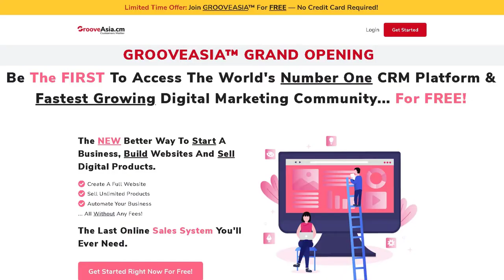Join The World's #1 Digital Marketing Community At GrooveAsia (FREE Software, Training & Support)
Are you already a part of the #1 community in the world?

If not, do so right now for free training and support, along with live sessions to help you succeed.

Start now by joining us in our private Facebook group, and get more exclusive video content on our YouTube channel.

GROOVEASIA RESOURCES